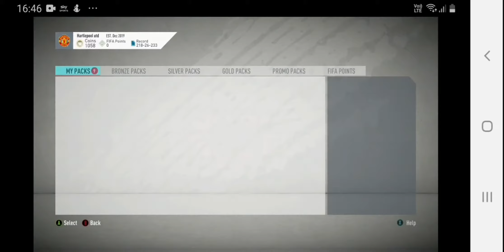TEAM OF THE SEASONS ALL OVER THE PITCH ( FIFA 20 FUT DRAFT) 194 !!!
Hope you all enjoyed like and subscribe for some fortnite videos and leave a comment If I should start a discord so you can give me ideas on what to film also I was thinking about making a new series on fifa 20 career mode and stating of with a Champion ship team and getting them to the champions league !!!

Socials

Josh_perry_12
Fifa clips.321

Joshperry222